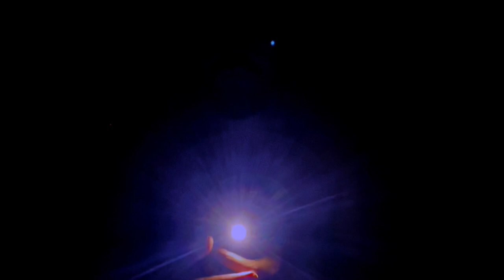Blackmont Project - Clockwise (Ft. Mimus) HD 1080p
Clockwise Lyrics:

You better lie, lie
Not clockwise, wise
Not clockwise, wise

When guilt is gone
I hanged you

Can't you see what's behind?
Thread illusions to satisfy
Your upcoming breakthrough
Could I have any fun?
Could I ask you for more?
Could you come in, look from the inside?

Your talk is cold
The space all alone
You're never done
If you lie on the clock

Your upcoming breakthrough
Would you come in, look from the inside?

Not clockwise, wise
Not clockwise
You better lie
Wise, wise
You better lie
Wise, wise

Music and artwork by Kevin S. Montenegro.